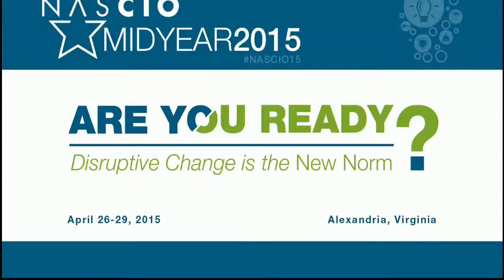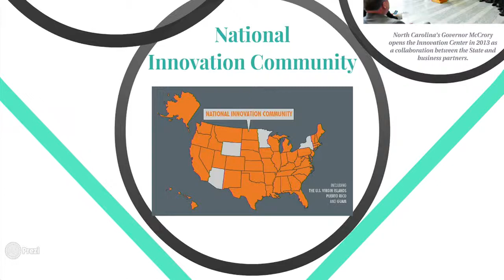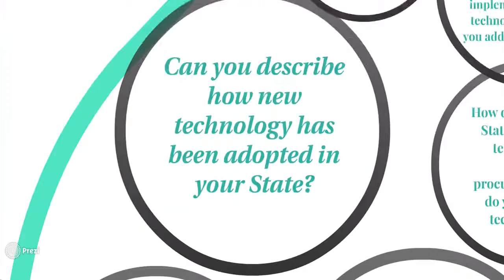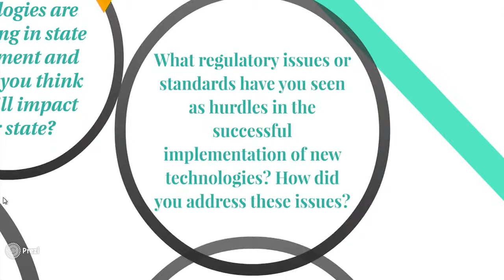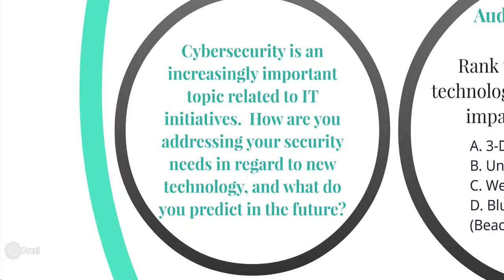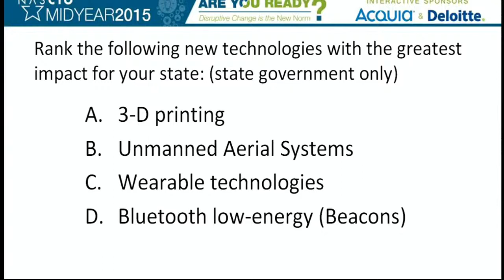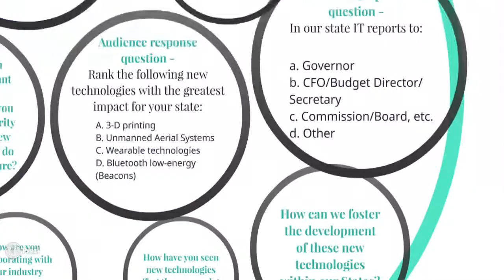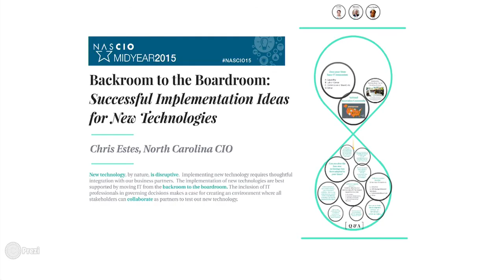NASCIO 2015 Midyear General Session Backroom to Boardroom (Fixed)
Backroom to Boardroom